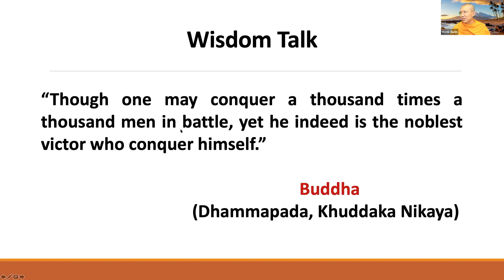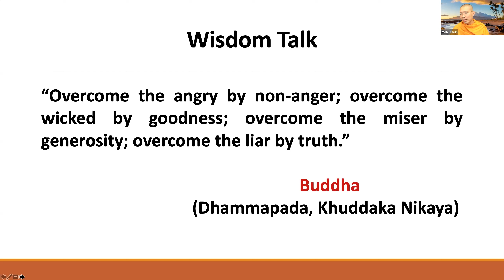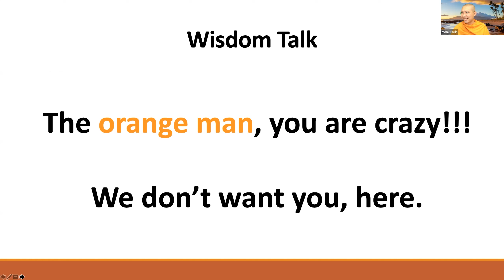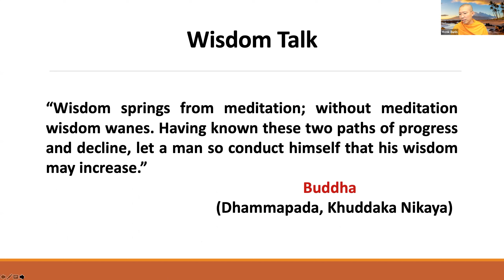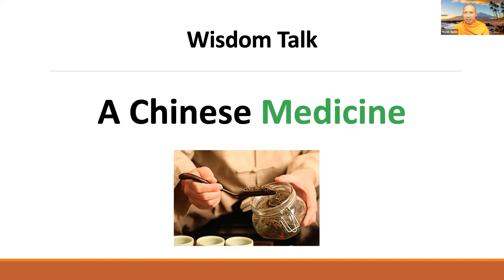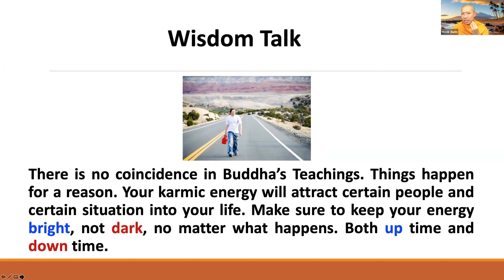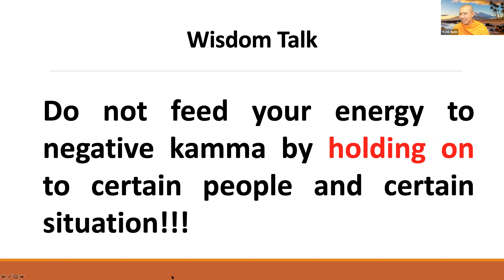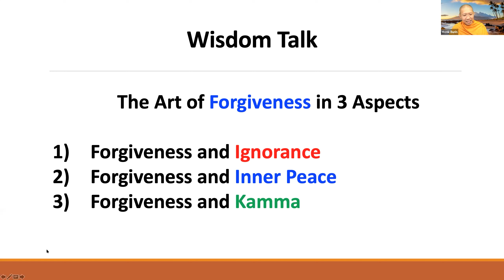The Art of Forgiveness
Weekly Inner Peace Family #7 (Feb 19, 2022)